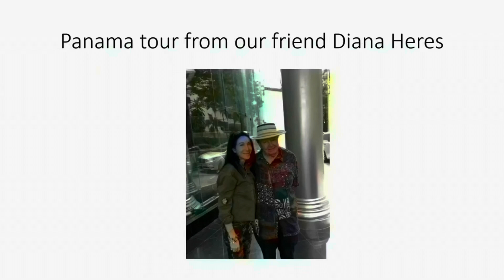Breaking news Brilliance of the Seas in Skagway, Alaska today May 9, 2024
Rock slides and rough seas were a challenge.  Passengers had to tender to shore as walkway was closed due to recent rock slides.  Then tenders were stopped. See what happened.